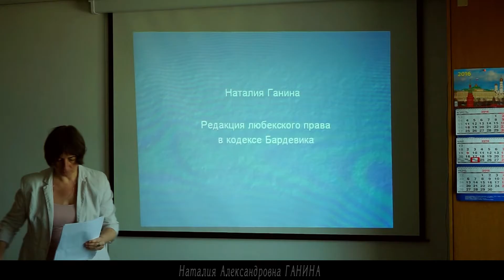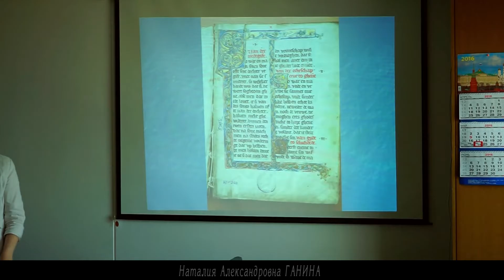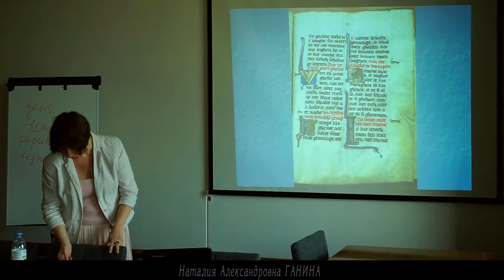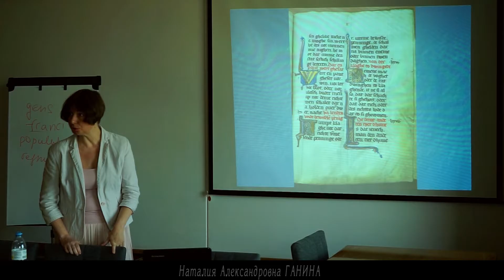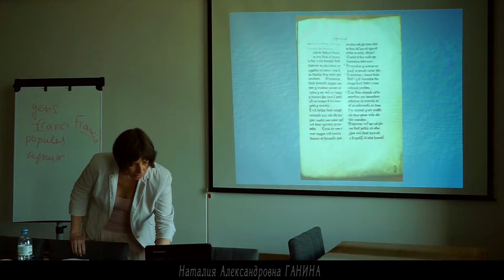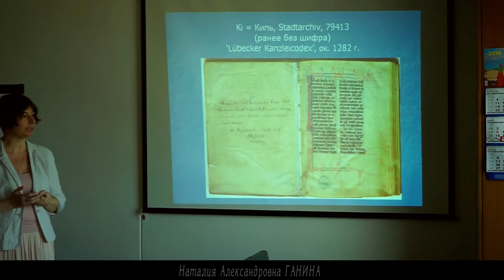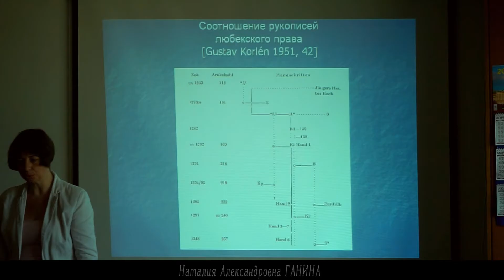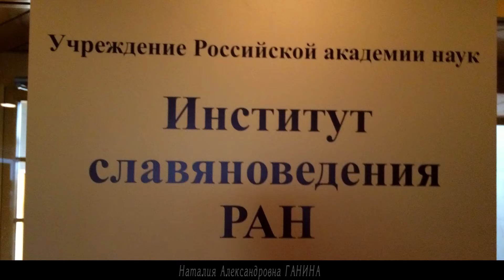Древняя Русь и Германский МИР ч.14 Ancient Rus and the Germanic world 14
ДРЕВНЯЯ РУСЬ И ГЕРМАНСКИЙ МИР   В ИСТОРИКО‐ФИЛОЛОГИЧЕСКОЙ ПЕРСПЕКТИВЕ    Москва, 9–10 июня 2016 года    Место проведения: Институт славяноведения РАН,  Ленинский проспект, д. 32а, 9 этаж, комната 901 (зал заседаний)
Ancient Rus and the Germanic world in the historical-philological PERSPECTIVE Moscow, 9-10 June 2016 Venue:. Institute of Slavic Studies, RAS, Leninsky Prospect, 32a, 9 floor, room 901 (conference room)